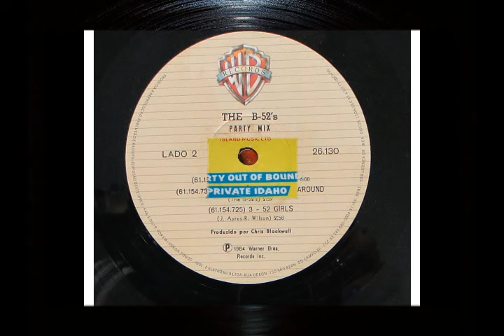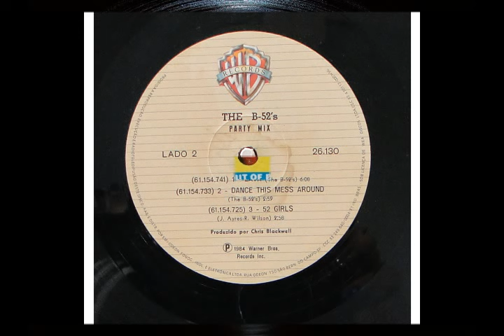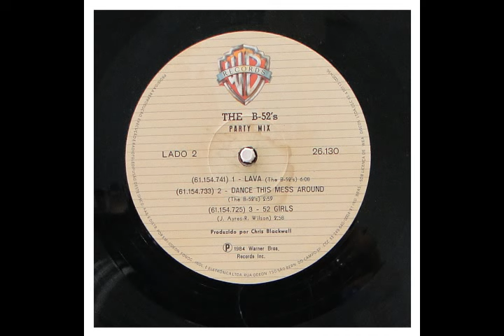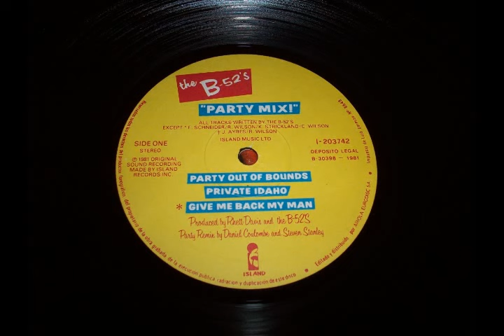The B-52's - Party MIX! (A) 1981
Producer: The B-52's, Chris Blackwell, Rhett Davies

Lado A:
00:00 "Party Out of Bounds (Remix)" (Schneider, Strickland, Wilson, Wilson, Pierson)
05:12 "Private Idaho (Remix)" (Schneider, Strickland, Wilson, Wilson, Pierson)
09:18 "Give Me Back My Man (Remix)" (Schneider, Strickland, Wilson, Wilson)